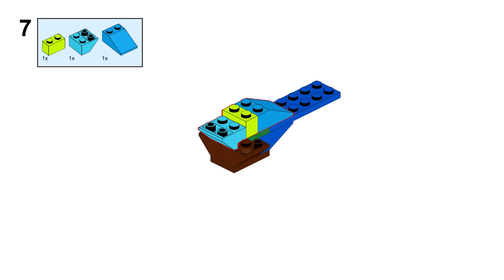BIRD Lego classic 10692 ideas How to build easy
How to build a Bird with Lego classic 10692?
Following these instructions, you can build a Bird from only the parts of the Lego Classic 10692